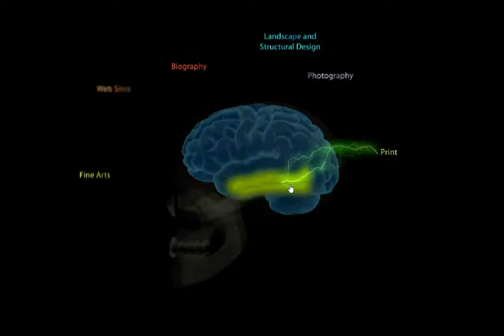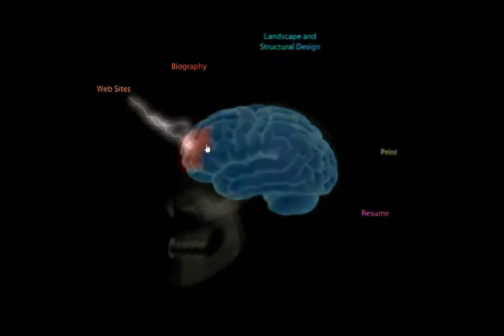Old Flash Portfolio Website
Video captured tour through the author's old and original portfolio website built with Adobe Flash back in its hay day.